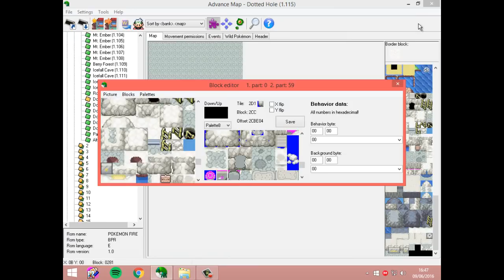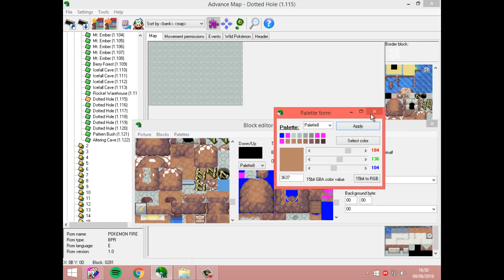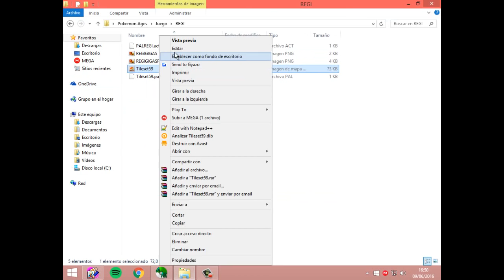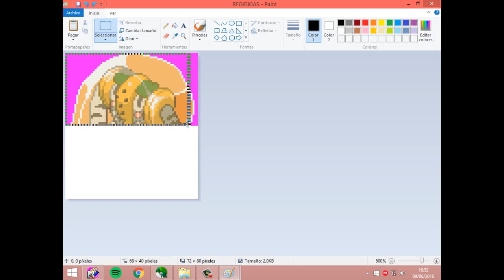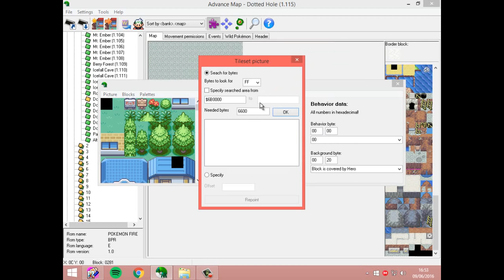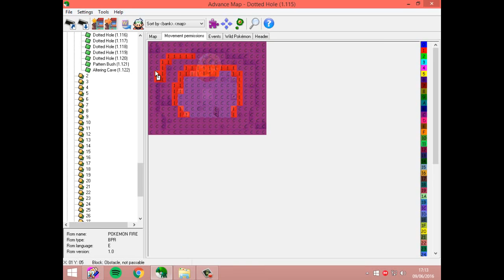Rom Hack Squad: Capítulo 10, ¡Regigigas y Ámbar!